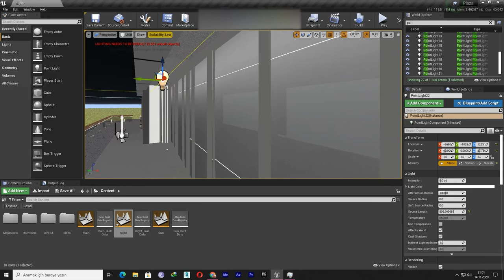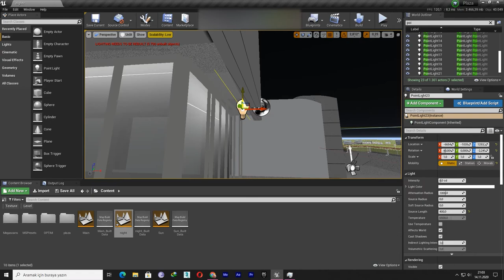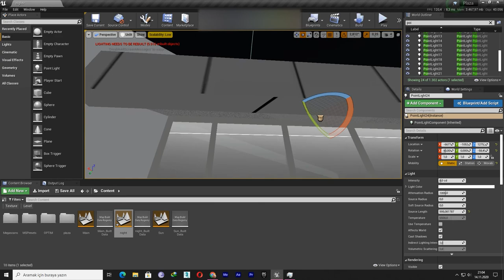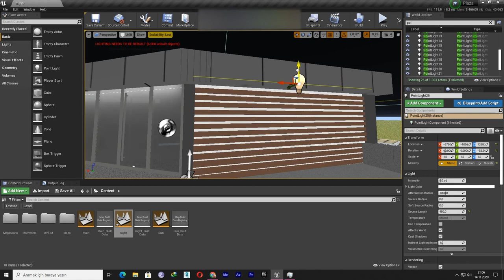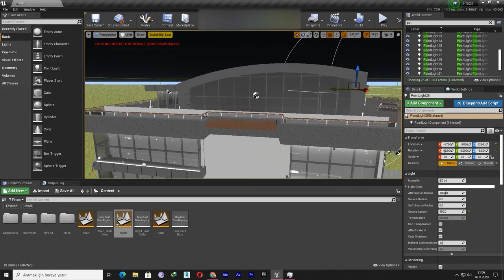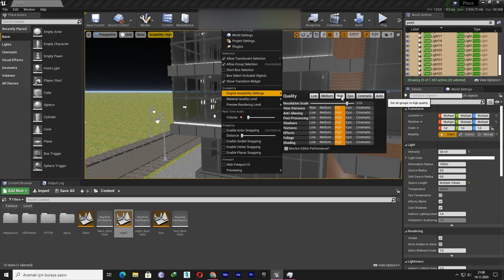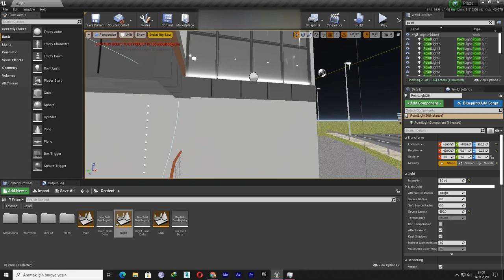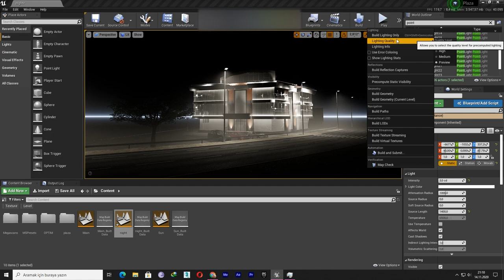Ue4 Night Sight Not Yet Finished